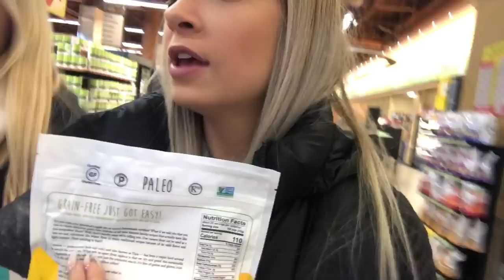Why we BOTH Dropped out of College | Vlogmas Day something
VLOGMAS oh I love you so!! Here it is Starling Fam - vlogmas with my best friend from when I went to college! I don't go at all! xo

Xoxo, Tori